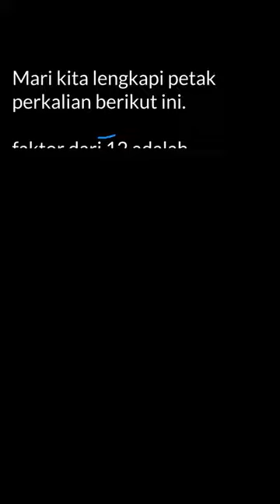Mari kita lengkapi petak perkalian berikut... | Ayo Belajar Mat | Kelas 4 | 2 | Matematika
✅ Dalam video ini kita akan membahas: Mari kita lengkapi petak perkalian berikut ini.
1. Faktor dari 12 adalah .
Tema:
Kelas: 4
Mata Pelajaran: Matematika
Bab: 2
Buku: Ayo Belajar Matematika Untuk SD/MI Kelas IV

👉 Buku yang telah tersedia:
Di mana kamu dapat menemukan kami?